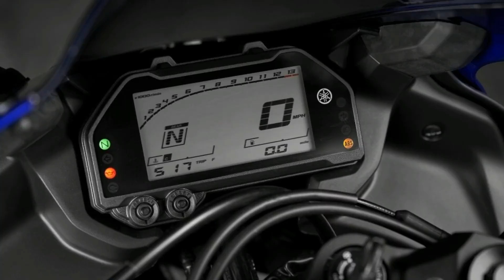Yamaha YZF R3 2024